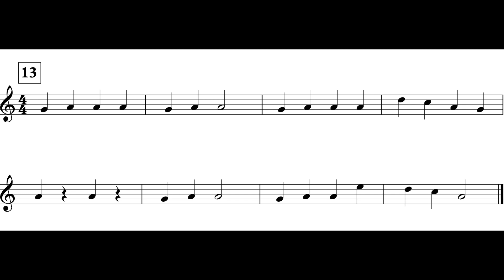Power Rock (MM. 13 - 21) Alto Sax I *I*